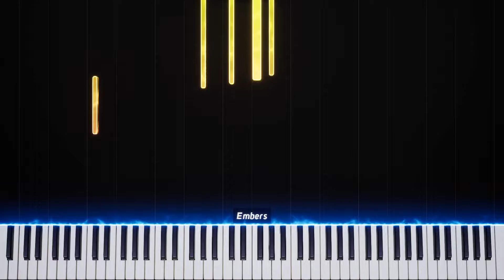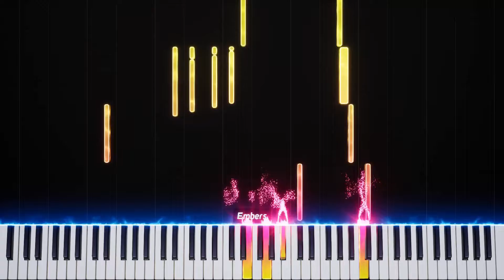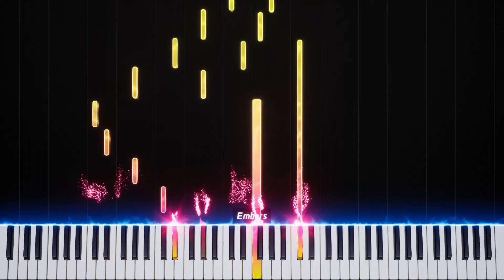Floaroma Town (Day) - Pokémon Diamond & Pearl - midi Piano